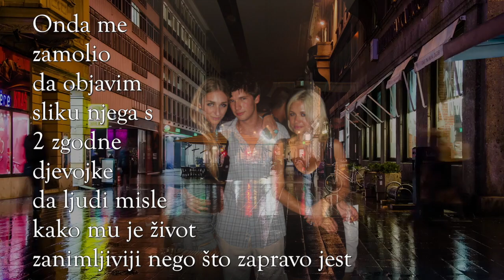Vlog 2 - petak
Usputni vlog prije noći s petka na subotu.

soundtrack:

Agar Agar ~ Prettiest Virgin